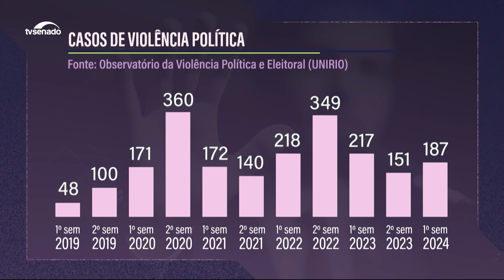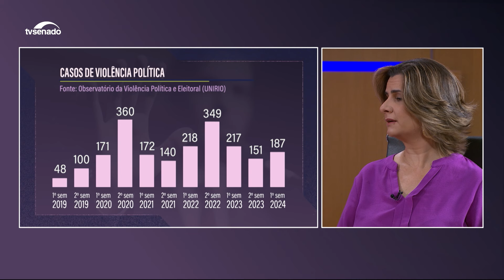Polarização política prejudica convivência afetiva com família e amigos, destaca cientista social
Neste Assunto de Estado Especial Eleições, Aline Thomé, doutora em Ciências Sociais, fala sobre os efeitos da polarização política nas relações familiares e de amizade durante as eleições no Brasil. Aborda como o chamado "viés de confirmação" acentua divisões e aponta estratégias para reconstruir laços quebrados.